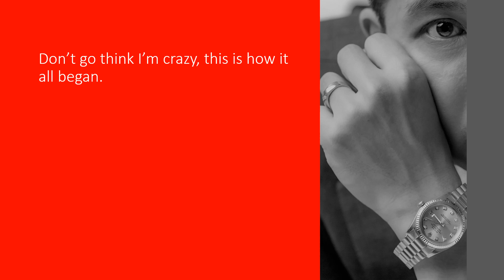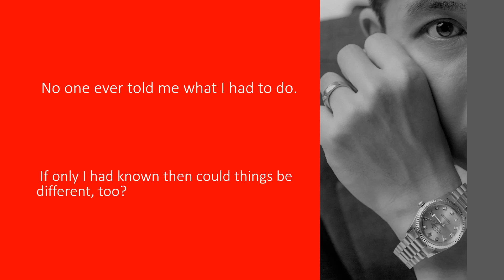FREEWHEELING(ADHD/TDAH) LV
This song was inspired by my patients with ADHD. It does not promote not using ADHD medications.

Don’t go think I’m crazy, this is how it all began.
You don’t even know me, just try to understand.
I don’t belong here; this ain’t for me.
I’m just a little different; you just wait and you will see.

(You know that I am) Freewheeling! Stampeding! That’s WHO I AM.
Freewheeling! Stampeding!  DAMN RIGHT I can!
Freewheeling! Stampeding! That’s WHO I AM.
Freewheeling! Stampeding! Yadiyada all again.
Freewheeling! Stampeding! Percolating!  Yadiyada all again

No one ever told me what I had to do.
If only I had known then could things be different, too?

Despreocupando

No pienses que estoy loco, así es como empezó todo.
Ni siquiera me conoces, solo trata de entender.
No pertenezco aqui esto no es para mi
Solo soy un poco diferente; solo espera y verás.

(Sabes que soy) ¡Despreocupando! Estampando! Eso es lo que soy.
¡Despreocupando! Estampando!  ¡Maldita sea, puedo!
¡Despreocupando! Estampando! Eso es lo que soy.
¡Despreocupando! Estampando! Patatin-patatan de nuevo.
¡Despreocupando! Estampando! ¡Percolando! Patatin-patatan de nuevo

Nadie me dijo nunca lo que tenía que hacer.
Si solo lo hubiera sabido, ¿las cosas también podrían ser diferentes?

회오리치며

내가 미쳤다고 생각하지마, 내말 좀 들어봐.
날 알지도 못하잖아, 좀 이해하려고 해봐.
난 여기가 안 맞아, 정말 이건 아냐.
난 좀 다를 뿐야, 두고 보라구.

(넌 알지? 내가) 회오리치며 전진한다는 거! 그게 바로 나야.
(넌 알지? 내가)  회오리치며 전진한다는 거! 할 수 있다니까!
(넌 알지? 내가) 회오리치며 전진한다는 거! 그게 나라니까!
 (넌 알지? 내가) 회오리치며 전진한다는 거!  또 이짓거리야.
(넌 알지? 내가)  회오리치며 전진하며 넘친다는 거! 또 이짓거리야.
 또다시 회오리치며!

내가 뭘 해야 한다고 아무도 얘길 안해줬지.
그때 알았더라면 난 달라졌을까?

 En roue libre ; TDAH chanson

N'allez pas croire que je suis fou, c'est comme ça que tout a commencé.
Tu ne me connais même pas, essaie juste de comprendre.
Je n’appartiens pas ici ; ce n’est pas pour moi.
Je suis juste un peu différent ; vous attendez et vous verrez.

(Vous savez que je suis) en roue libre ! Estampage ! C’est QUI JE SUIS.
En roue libre ! Estampage ! Putain tu as raison, je peux !
En roue libre ! Estampage ! C’est QUI JE SUIS.
En roue libre ! Estampage ! Patatín-Patatan tous encore.
En roue libre ! Estampage ! Percolant ! Patatín-Patatan tous encore.

Personne ne m'a jamais dit ce que je devais faire.
Si seulement j'avais su, les choses pourraient-elles être différentes aussi ?

(Vous savez que je suis) en roue libre ! C’est QUI JE SUIS.

(Vous savez que je suis) Roule libre ! C’est QUI JE SUIS.